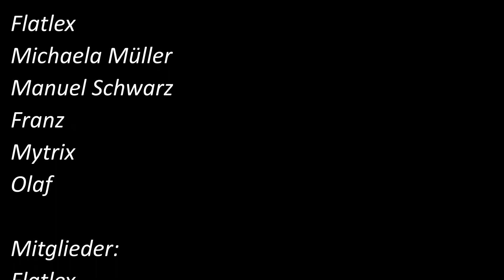Anno 1800 Eine Mod vorgestellt / Timeline / Balanced Specialists / Review Deutsch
Herzlich Willkommen zur neuen Folge der Videoreihe bei Anno 1800: "Eine Mod vorgestellt"

Timeline:

0:00 Willkommen / Vorwort
1:41 Bitte beide Caches löschen!
5:10 Nikita Tesla
6:43 Ferdinant von Zeppelin
8:18 Braumeister Raul

Alles wissenwerte auf Discord!